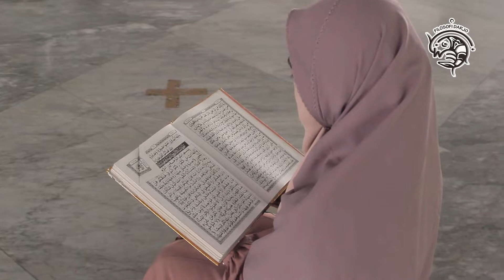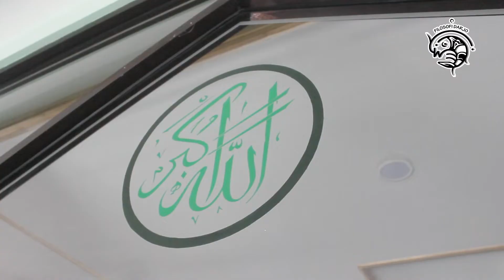KELANA CACA (A Historical Journey of Sidoarjo) Episode 1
Kali ini Caca singgah di Masjid paling hits di Sidoarjo, yaitu Masjid Agung Sidoarjo. Yuk ikuti perjalanan Caca ya...